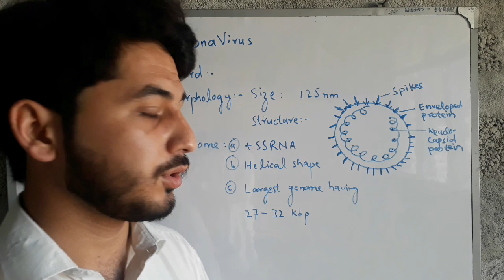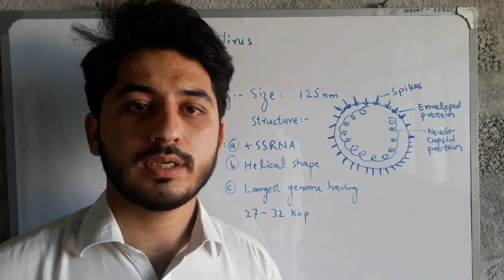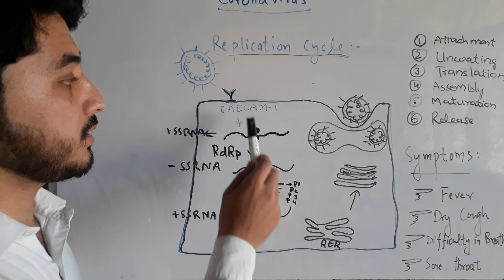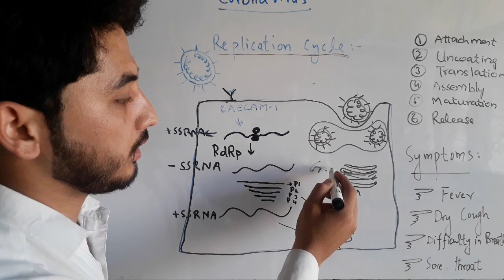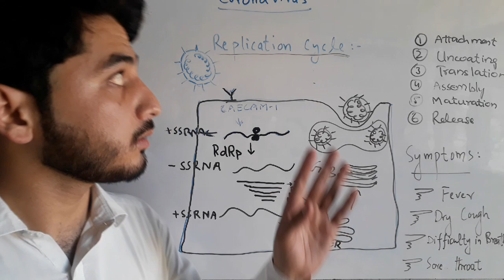CoronaVirus By Farhad Iqbal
Detail lecture on coronavirus its structure, genome life cycle etc